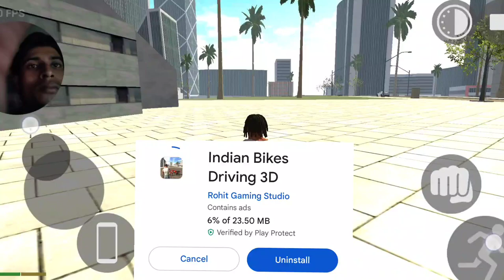NEW UPDATE CHATE CODE 😍 INDIAN BIKE DRIVING 3D 🔥HOW TO INDIAN BIKE DRIVING 3D VIDEO 🥳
Love you 😘😘